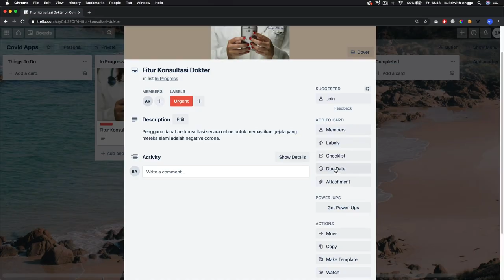Kelas Online Trello Project Management Gratis!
Hi people with the spirit of learning, pada kali ini kita akan mempelajari bagaimana caranya menjadi seorang project manager dimulai dari dasar sampai bisa menghandle beberapa tugas.

Di sini kita akan menggunakan Trello sebagai tool kita selama proses memanajemen suatu project IT.